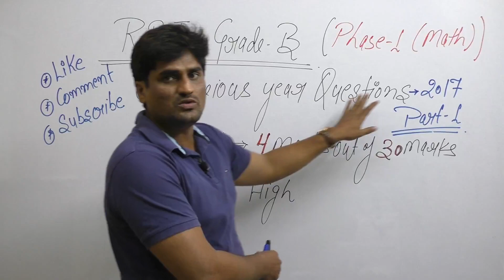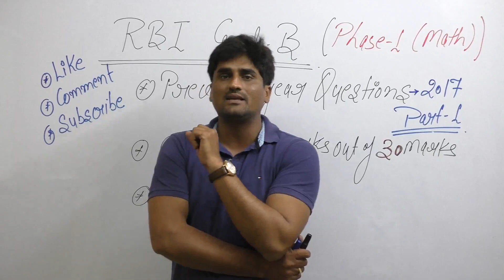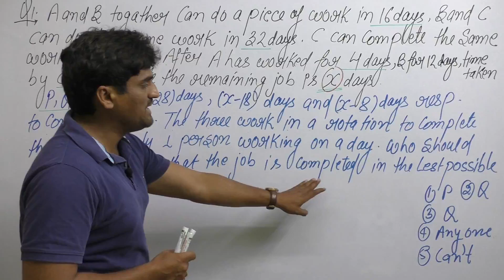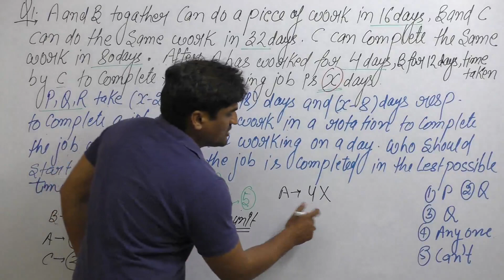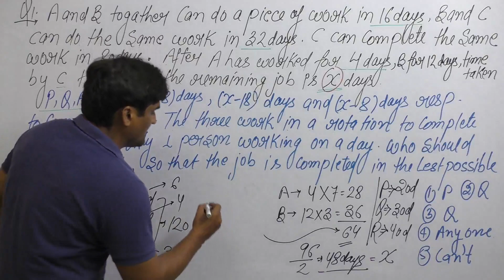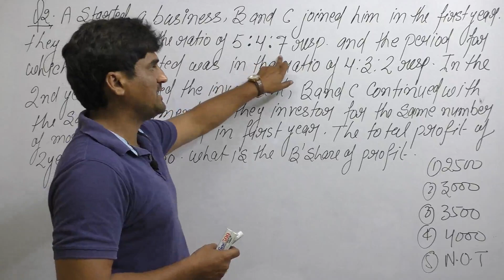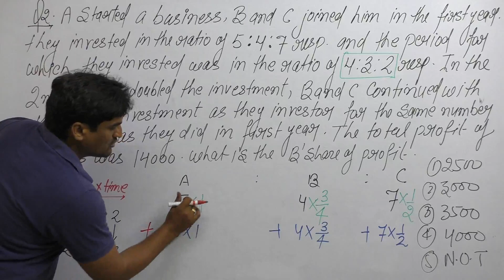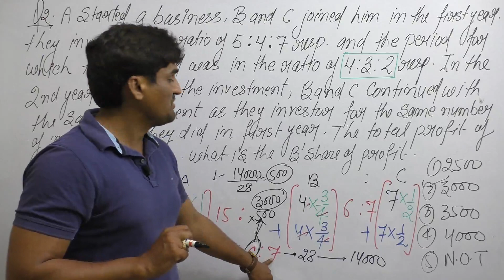Previous Year Questions of Quantitative Aptitude|2017|Part 1|RBI Gr B|2019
In this video we shall be discussing the Previous Year Questions of Quantitative Aptitude of RBI Gr B 2017.